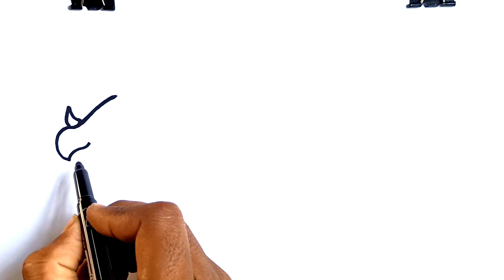How to draw a dinosaur easy step by step for beginners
Hello Friends.
in this video we know how to draw a dinosaur step by step.frends if you like this drawing then give a like and subscribe to my channel for more drawing videos.